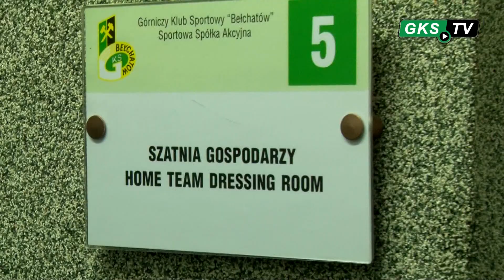GKS pokonuje ŁKS 3:0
Piłkarze z Bełchatowa popsuli debiut nowego trenera ŁKS - drużyna Ryszarda Tarasiewicza przegrała na stadionie przy Sportowej aż 3:0 po trafieniach Buzały, Bozoka i Barana. "Brunatni" wygrali małe derby województwa i oddalili się od strefy spadkowej.